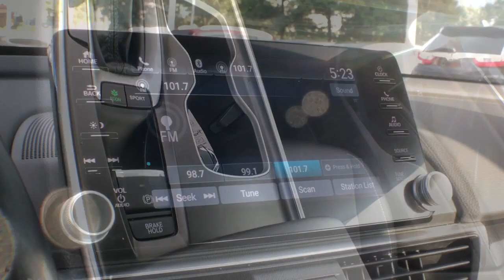2020 Honda Accord_Sedan Vestal, Binghamton, Ithaca, Johnson City, Big Flats, NY A99135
Gray Used 2020 Honda Accord_Sedan Sport available in Vestal, New York at Miller Auto Team. Servicing the Binghamton, Ithaca, Johnson City, Big Flats, NY area.